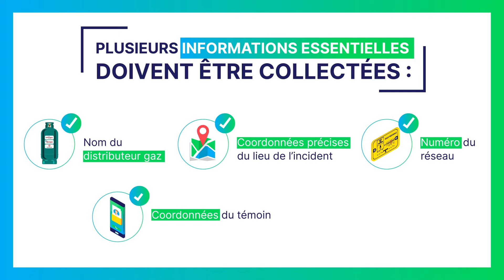France gaz liquides - Les principales étapes d une intervention de sécurité gaz propane